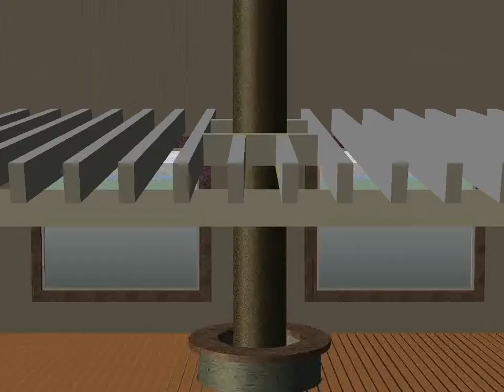3D video for a material view on a pergola project PR001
A simple study of a 3D video for a material view on a pergola project PR001